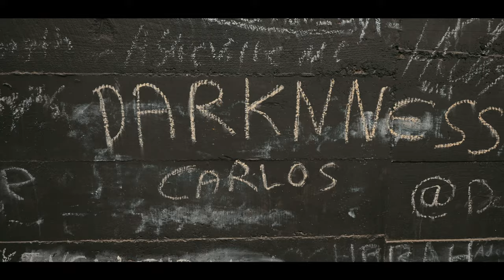FRAN IMPRESSIONANDO OS GRINGOS EM OHIO!! | *'última atualização*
Faltando apenas 2 dias para o Arnold Classic OHIO, Fran, Vini e Chaves mostraram o quão capaz são de mudar seus físicos dia após dia. Continuem acompanhando e deixe sua mensagem de motivação para nossos campeões!!